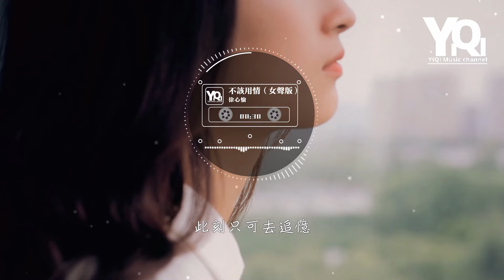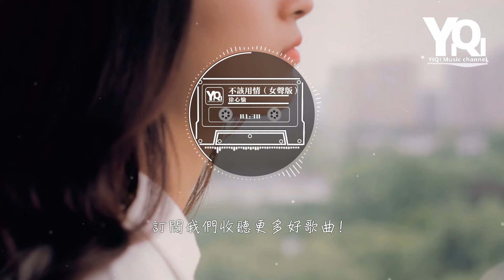徐心愉 - 不該用情 bù gāi yòng qíng『也許當初不該用情，如今不會再有癡情。』（原唱：說理哥）【動態歌詞Lyrics】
▶ C.RECIPE 吃貨瘦身首選 ❗
▶ 7天擊潰贅肉，讓你驚呼 “ 怪 ” 瘦 ❗
▶ 毛躁、出油、掉髮、頭皮屑 ❗❓
▶ C.FORMULAE 绝对亲民的价格 | 大牌的效果 ❗

▶ 快添加小编的微信了解一下吧 ❗【 yqk_1313 】
演唱：徐心愉
原唱：說理哥
作詞：樂者
作曲：樂者

Song：bù gāi yòng qíng
Singer：xú xīn yú

無論我多麼努力
仍無法留住你
點點的歡笑
此刻只可去追憶

無情地留下我
在風中哭泣眼睛
告別了昨日的愛情

也許當初不該用情
如今不會再有癡情
命運的注定
何必錯對要去算清

也許當初她該用情
如今相戀沒有事情
可惜只有我
守住這份情

無論我多麼努力
仍無法留住你
點點的歡笑
此刻只可去追憶

無情地留下我
在風中哭泣眼睛

可惜只有我
守住這份情

可惜只有我
守住這份情